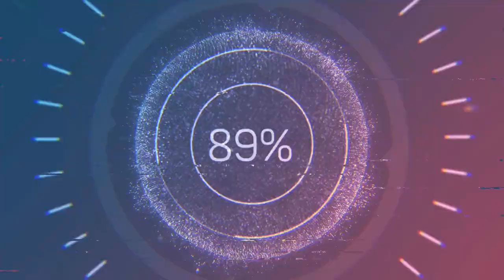Inubos ni Shayne yung Dinner namin LOL!!! | GVF #29